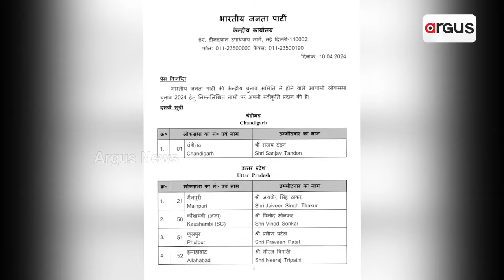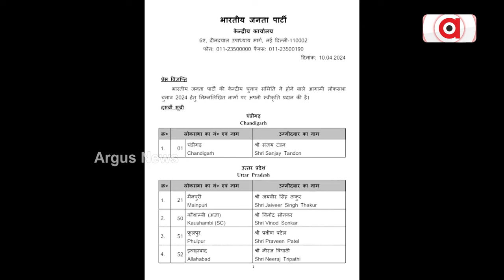ଆସିଲା ବିଜେପିର ଦଶମ ଲୋକସଭା ପ୍ରାର୍ଥୀ ତାଲିକା || BJP || 2024 Election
ଆଗାମୀ ସାଧାରଣ ନିର୍ବାଚନ ରଣ ପାଇଁ ମୋଦିଙ୍କ ଯୋଦ୍ଧା ତୈୟାର । 543 ଲୋକସଭା ଆସନରୁ 428 ଆସନ ପାଇଁ ପାର୍ଥୀ ଦେଇସାରିଲାଣି ଦଳ । ବୁଧବାର ବିଜେପି ଏହାର 10ମ ପ୍ରାର୍ଥୀ ତାଲିକା ଘୋଷଣା କରିଛି ।